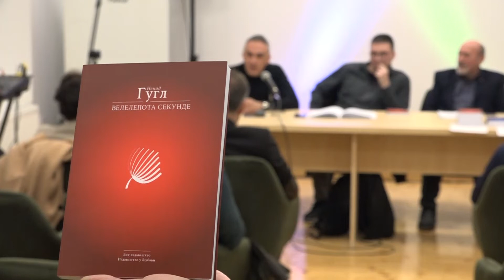TV 5 - Nenda Gugl promocija knjige u Sevojnu